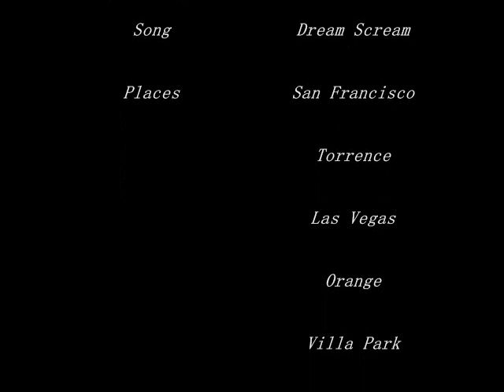The Best Of Me (Daniel Johnton -dream scream)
Well Really do hope you like this video.